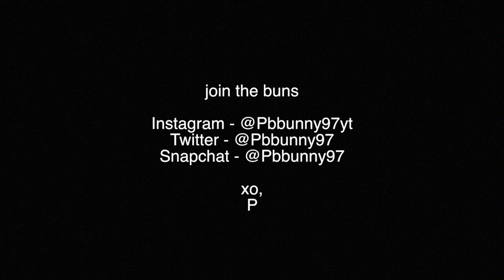Mexico - Outfits of the Week - 2017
CRYSTAL BRACELETS (MY MOMS SITE IS UP!)

*FREE UBER: NEU57

EVERYTHING I MENTIONED

*code "XOPOLINA" for $$$ off

MISGUIDED

-White Joggers
-Black Chiffon Romper
-Red Snake Bodysuit
-Latex Skirt
-Lace Up Shoes
-Colorful Sweater
-Red Fluffy Shoes
-Denim Jacket

-FREE UBER RIDE: CODE "NEU57"
-FREE UBER EATS: CODE "EATS-NEU57"
-FREE POSTMATES DELIVERY: CODE "8bpm5"

XO,
Polina